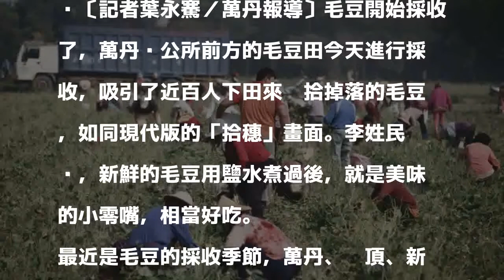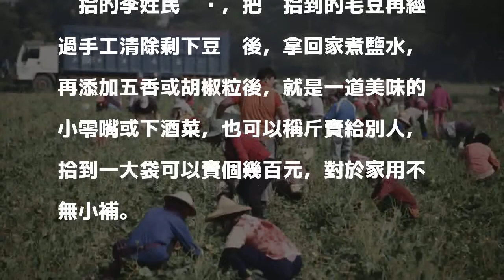萬丹毛豆田採收了 百人構成現代版「拾穗」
〔記者葉永騫／萬丹報導〕毛豆開始採收了，萬丹鄉公所前方的毛豆田今天進行採收，吸引了近百人下田來撿拾掉落的毛豆，如同現代版的「拾穗」畫面。李姓民眾說，新鮮的毛豆用鹽水煮過後，就是美味的小零嘴，相當好吃。